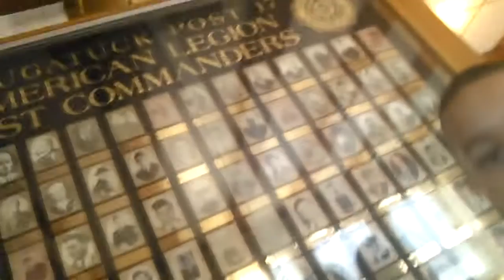Bothering each other